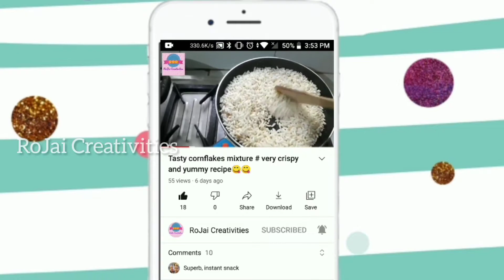sankranti special sesame laddu 🤩🤩healthy n delicious til laddu👌🥰nuvvula laddu in 5 mins😋👌nupappu